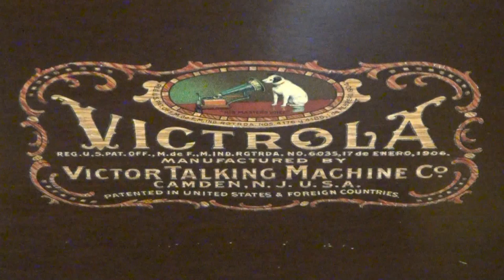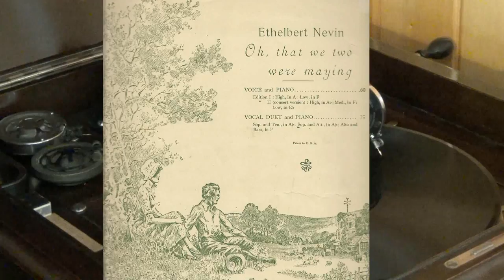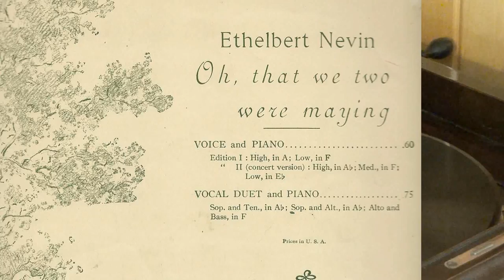"At Twilight", "Oh That We Two Were Maying", and "At Rest" Victor 78 RPM Record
"At Twilight", "Oh That We Two Were Maying"(From "Sketch Book"), and "At Rest"  composed by Ethelbert Nevin.  Performed by Wilfred Glenn and the Victor Salon Group under the Direction of Nathaniel Shilkret.  Recorded sometime in the early 1920s.  Victrola 9480-B by The Victor Talking Machine Company of Camden, New Jersey.  Played on a Victor Talking Machine Victrola with a Tungs-Tone Stylus.  Videography by Dane C. Sorensen